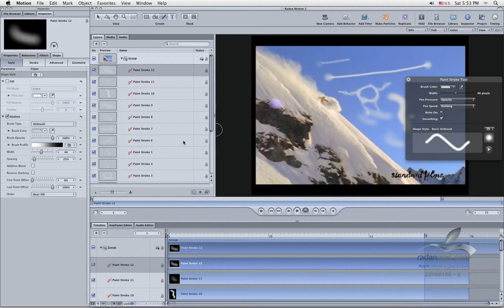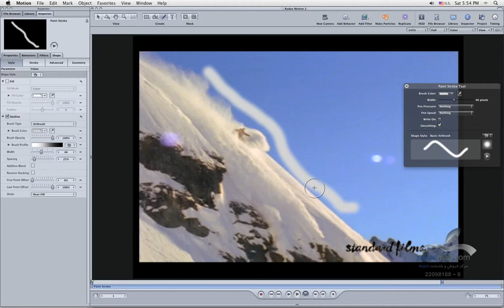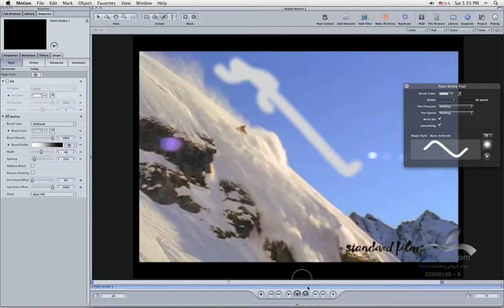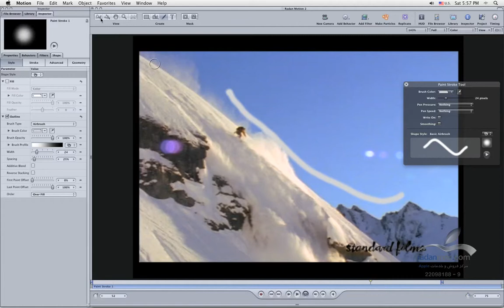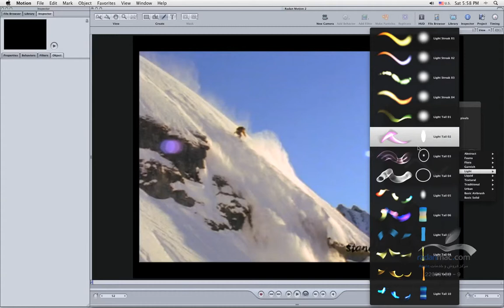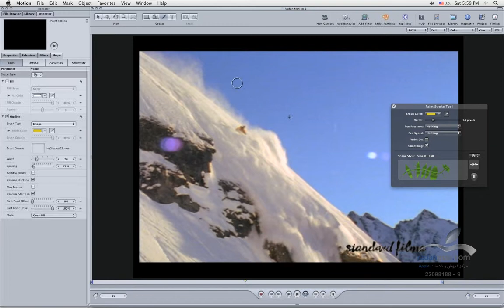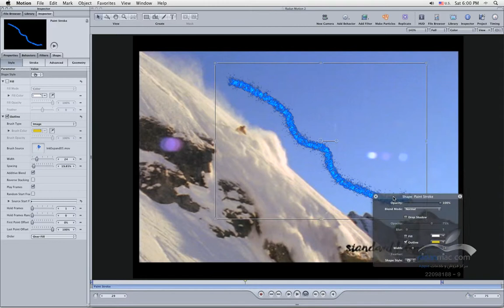13. Apple Motion - Paint - Persian